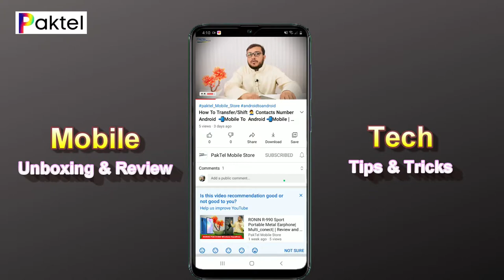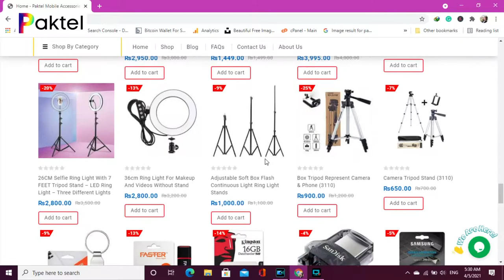Redmi Note 10 In Depth Review | Redmi Note 10 CAMERA TEST ⚡ 48 MP!- Selfie Photo | Video | Opinion🔥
Camera menus
The camera app is business as was common with no big changes over the last MIUI generation. the varied camera modes are arranged within the typical carousel placed right above the shutter key, while additional settings for every camera mode are often found above the viewfinder. curiously enough , the macro mode isn't standalone within the carousel, so you you've got to open up the so-called hamburger menu first then tap on Macro.

Additional settings just like the picture and video resolution, shutter behavior, file types, camera modes re-arranging, etc., are often found within the general settings menu, also found within the hamburger menu. Oh, and that we noticed that the camera app launches pretty slow, so consider this.

Daylight samples
Main camera

The first thing we've noticed about the 12MP daylight samples from the most camera is that they're unusually sharp and detailed given the worth tag of the handset. The camera system can resolve fine detail on buildings, foliage and even within the shadows. the sole downside is that there is noticeable grain inhomogeneous backgrounds, just like the sky, for instance . The noise becomes more prominent with indoor shots where the sunshine was still sufficient. Expectedly, indoor images are noticeably less sharp.

The dynamic range is pretty impressive. At no point did we see any clipped highlights while the detail wasn't absent within the shadows. Notice the last picture where the conditions were quite challenging. We noticed, however, that an honest portion of the photos we took were a touch on the soft side or out of focus. That's why we propose taking quite one or two photos of a said scenery just to form sure the phone got it right.
Macro samples - Xiaomi Redmi Note 10 review Macro samples - Xiaomi Redmi Note 10 review Macro samples - Xiaomi Redmi Note 10 review
Macro samples - Xiaomi Redmi Note 10 review
Macro samples

Selfies
The selfies look good too as regardless of the condition, the subject's face is usually well-exposed and fine detail is preserved. Skin tone is on point, although, it can sometimes look a touch pale. The portrait mode isn't as convincing as on the most camera on the rear , but it gets the work done. We didn't see any big difference between standard and portrait selfies - the rendition is just about an equivalent .

Video recording
The phone is capable of recording 4K videos at 30 frames per second while EIS is out there just for 1080p videos shot at 30fps. Full HD videos in 60fps are a no-go for the EIS.